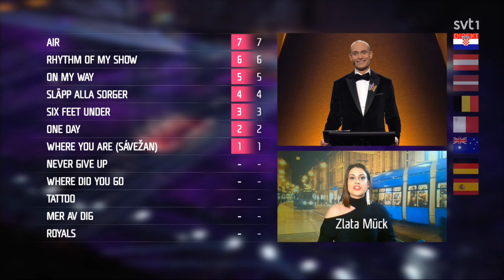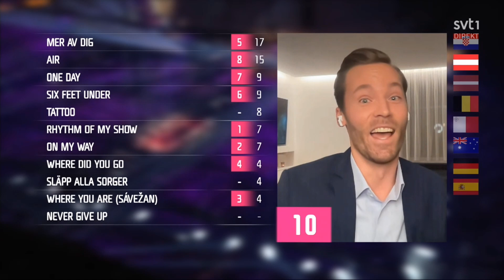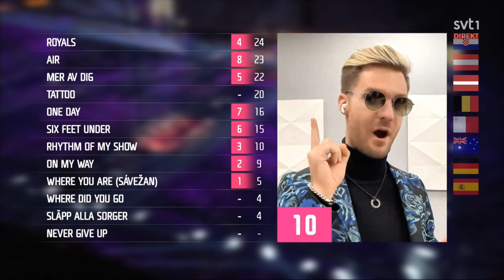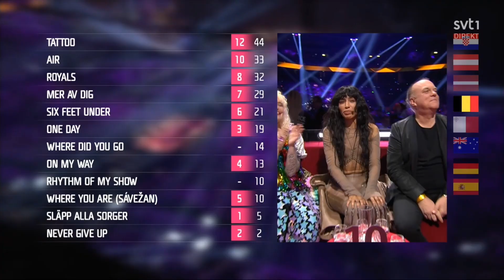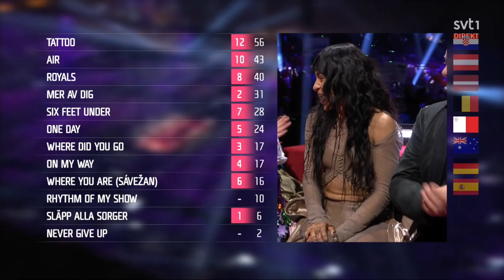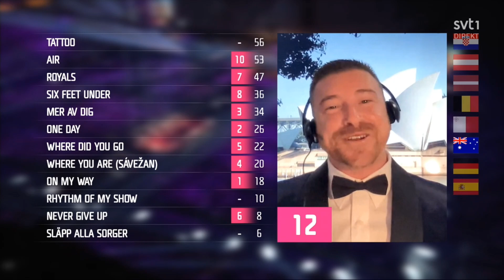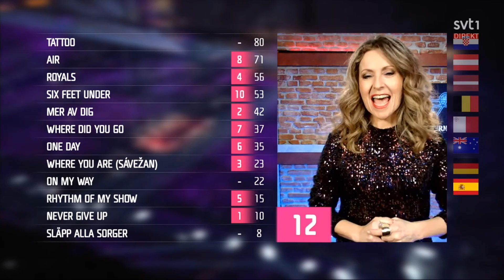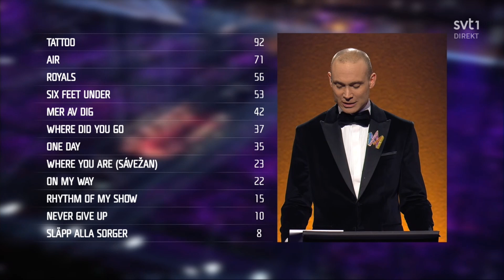Melodifestivalen 2023 FULL VOTING | Resultat | Vinnare och Placeringar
Get ready to be blown away by the most shocking Melodifestivalen results of all time! In this video, we reveal the winners and losers of the highly anticipated Melodifestivalen 2023 competition. From unexpected upsets to surprise comebacks, this year's competition was filled with nail-biting moments that left fans on the edge of their seats.

Melodifestivalen 2023, Melodifestivalen results, Eurovision Song Contest, music competition, music festival, Swedish music, Swedish culture, Scandinavian music, Nordic music

Vem vann Melodifestivalen 2023? Här är en fullständig sammanfattning av resultatet och placeringarna i årets upplaga av den legendariska musiktävlingen. Vi kommer att gå igenom alla bidrag och avslöja vilken artist som tog hem första platsen i finalen.

I år var det en otroligt tuff konkurrens, med många talangfulla artister som kämpade om segern. Vi kommer att titta på höjdpunkterna från varje framträdande och diskutera vad som gjorde varje bidrag unikt. Dessutom kommer vi att diskutera vilka faktorer som kan ha påverkat hur rösterna fördelades.

Om du vill veta mer om Melodifestivalen 2023 och de fantastiska artisterna som deltog, missa inte den här videon!

Melodifestivalen 2023, resultat, vinnare, placeringar, musiktävling, tävling, musik, artister, bidrag

🇸🇪 Melodifestivalen 2023:
Axel Schylström - Gorgeous
Casanovas - Så kommer känslorna tillbaka
Eden - Comfortable
Elov & Beny - Raggen går
Emil Henrohn - Mera mera mera
Eva Rydberg & Ewa Roos - Länge leve livet
Ida-Lova - Låt hela stan se på
Jon Henrik Fjällgren, Arc North feat. Adam Woods - Where You Are (Sávežan)
Kiana - Where Did You Go
Laurell - Sober
Loreen - Tattoo
Loulou LaMotte - Inga sorger
Marcus & Martinus - Air
Maria Sur - Never Give Up
Mariette - One Day
Melanie Wehbe - For The Show
Nordman - Släpp alla sorger
Panetoz - On My Way
Paul Rey - Royals
Rejhan - Haunted
Signe & Hjördis - Edelweiss
Smash Into Pieces - Six Feet Under
Tennessee Tears - Now I Know
THEOZ - Mer av dig
Tone Sekelius - Rhythm Of My Show
Uje Brandelius - Grytan
Victor Crone - Diamonds
Wiktoria - All My Life (Where Have You Been)